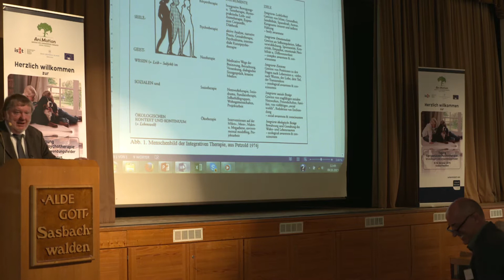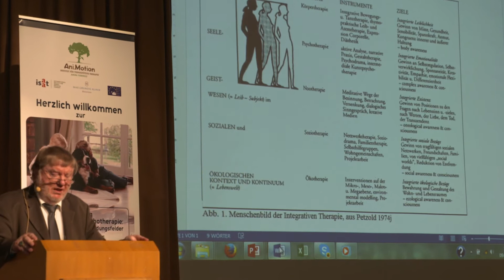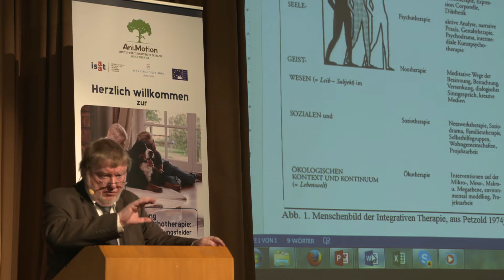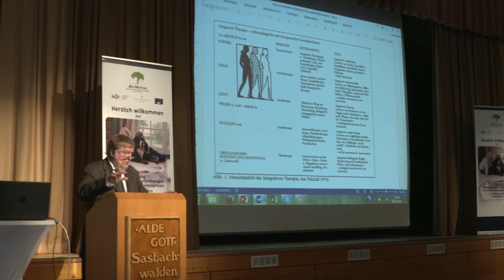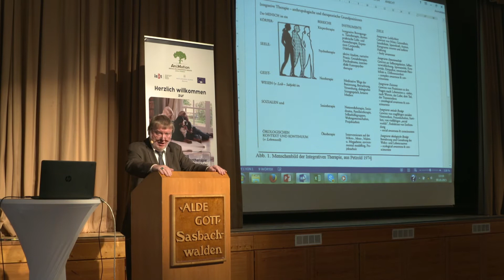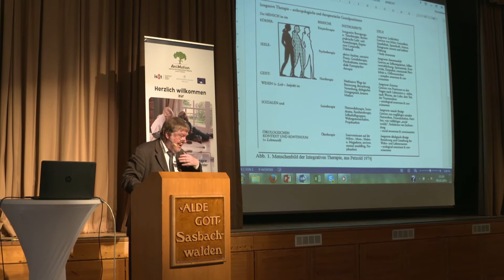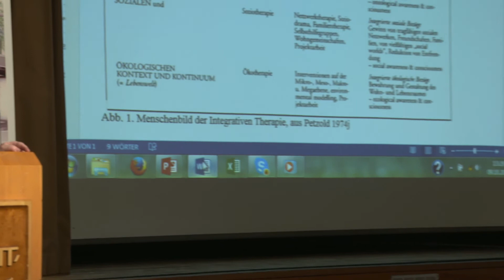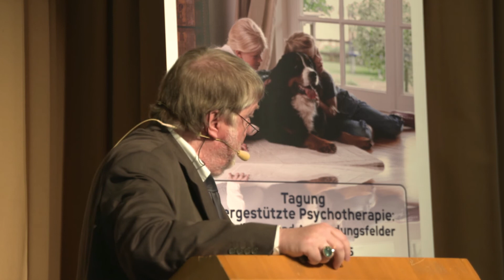Tagung Tiergestützte Therapie, Sasbachwalden, Referat Prof. Petzold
Referat Prof. Petzold